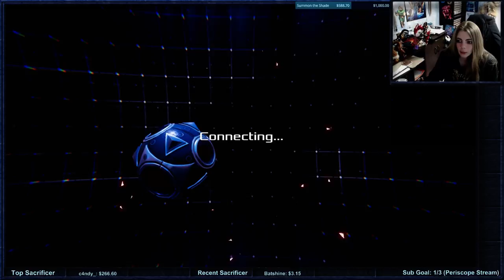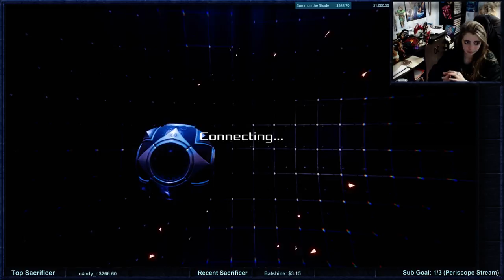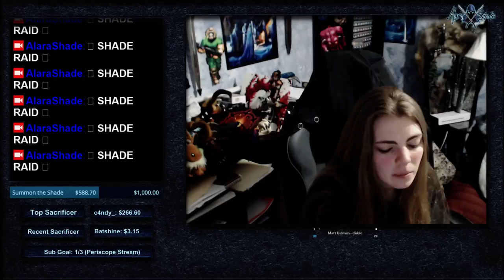Indie Spotlight: 5 Minutes Rage: Part 2